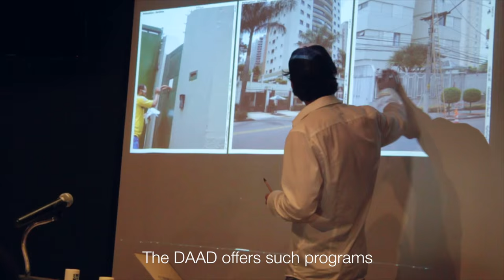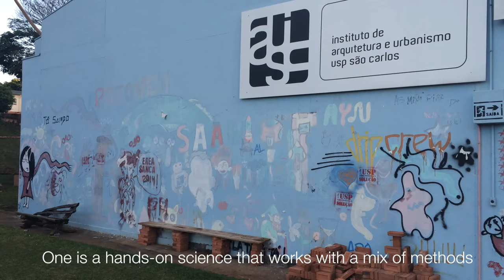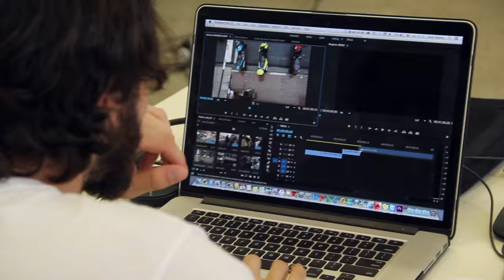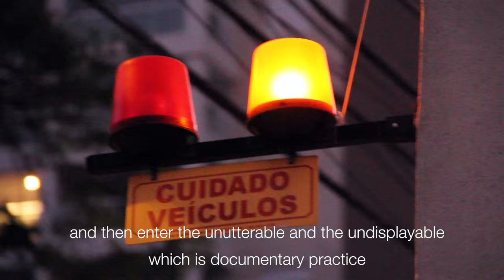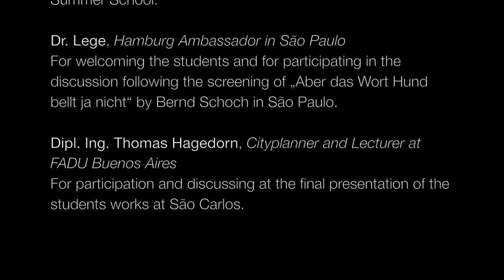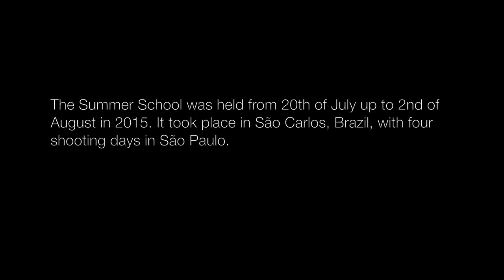Frontier Zones - International Summer School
The aim to explore and invent the urban with the method of documentary filmmaking as medium to provide
new insights and readings of the contemporary city was key of this International Summer School.
The mode of working was strongly collaborative. Between participants and teachers as with the people
filmed on the streets of São Paulo.
There is no neutral observer, but authors with different cultural and
personal backgrounds.
This Summer School was hosted by several academic partners from Brazil and Germany including:
IAU-USP Instituto de Arquitetura e Urbanismo (Institute of Architecture and Urbanism, Sao Carlos)
Leuphana University Lüneburg
KMK Kunsthochschule fur Medien Köln (University of Arts and Media, Cologne)
HCU HafenCity University, Hamburg
HfbK Hochschule für bildende Künste (University of Fine Arts, Hamburg)
Nomads.usp Center for Interactive Living Studies USP